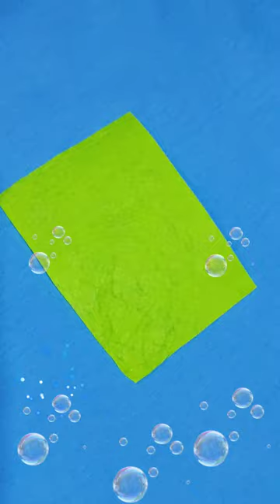Falõ Falõ Bonito Ocean Octopus With Friends🐙🐬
Falõ Falõ Pacific Ocean Octopus With Friends🐟🐙🐬

Craft

Crafts teqniues

Art work

기예 Arts

예술과 공예
yesulgwa gong-ye

origami octopus box
origami jumping paper octopus
easy paper toys to make
easy paper octopus
The most beautiful octopus in the world
paper plate octopus craft for kids
origami octopus
diy paper octopus
origami easy
octopus shooting ink everywhere
xl Chen
funny paper octopus
octopus craft ideas
giant pacific octopus
cute pacific octopus
junglebeat.tv
motionkids.tv.com
Alex in the sea
octopus cartoon to learn about sea animals
the first sea animal words for toddlers fun show
cocostoy
Let's go to the beach learn sea animals
sea animals
underwater cute creature
Let's go to the beach
following an octopus
Dumbo octopus the cutest sea creature
Ooh la la Octopus
the octopus song
happy hermitcrab
silly funny songs for kids